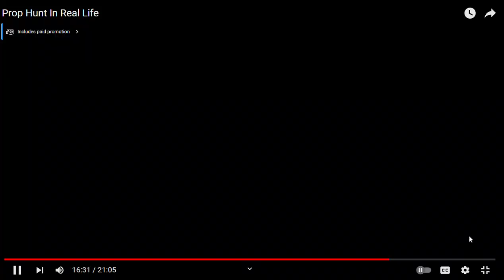DJ Pumpkin react to Prop hunt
Yo what up everyone thanks to Shiloh and bros I can react to them videos and here is a secret video